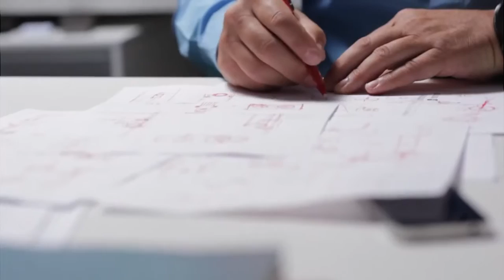Blu Bathworks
Blu Bathworks is a Canadian brand with a global reputation for providing the complete modern bathware experience
Established in 2006, Blu Bathworks is a modern bathware design-house & manufacturer based in the heart of Vancouver's design community in Canada. Founded by designer Michael Gottschalk, Blu Bathworks owes its success to its design philosophy based on producing bold architectural bathware that balances form and function and to a flexible business strategy that optimizes delivery.